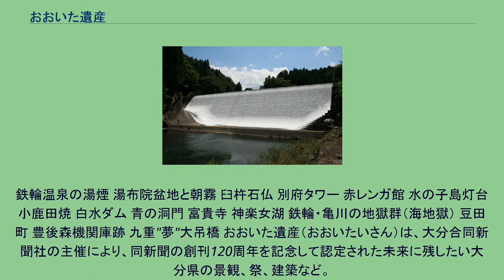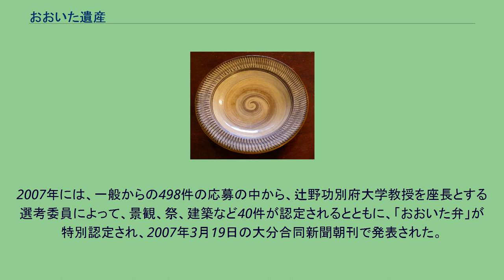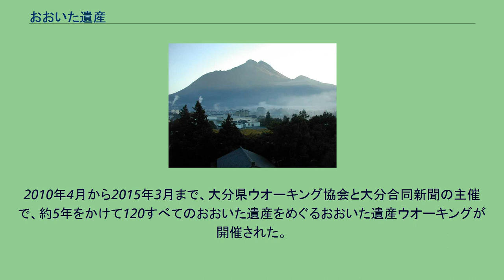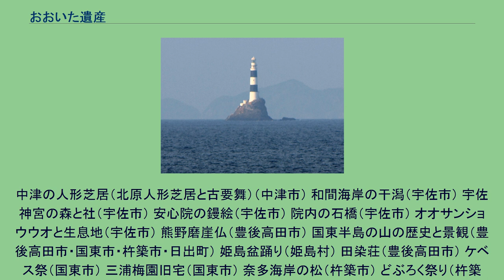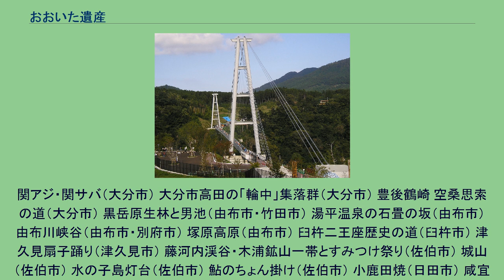おおいた遺産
鉄輪温泉の湯煙 湯布院盆地と朝霧 臼杵石仏 別府タワー 赤レンガ館 水の子島灯台 小鹿田焼 白水ダム 青の洞門 富貴寺 神楽女湖 鉄輪・亀川の地獄群（海地獄） 豆田町 豊後森機関庫跡 九重"夢"大吊橋 おおいた遺産（おおいたいさん）は、大分合同新聞社の主催により、同新聞の創刊120周年を記念して認定された未来に残したい大分県の景観、祭、建築など。
2007年（平成18年度）に40件と特別認定1件、2008年（平成19年度）に40件、2009年（平成20年度）に39件の合計120件が認定されている。
2007年で創刊120周年を迎えた大分合同新聞社が主催し、大分県及び社団法人ツーリズムおおいた（旧大分県観光協会）が共催して行われたもので、大分県市長会、大分県町村会、大分県商工会議所連合会、大分県商工会連合会、NHK大分放送局、大分放送、テレビ大分、大分朝日放送、エフエム大分、エフエムなかつが後援している。
2007年には、一般からの498件の応募の中から、辻野功別府大学教授を座長とする選考委員によって、景観、祭、建築など40件が認定されるとともに、「おおいた弁」が特別認定され、2007年3月19日の大分合同新聞朝刊で発表された。
また、2008年3月27日に40件、2009年3月30日に39件が選定・発表されている。
2010年4月から2015年3月まで、大分県ウオーキング協会と大分合同新聞の主催で、約5年をかけて120すべてのおおいた遺産をめぐるおおいた遺産ウオーキングが開催された。
中津の人形芝居（北原人形芝居と古要舞）（中津市） 和間海岸の干潟（宇佐市） 宇佐神宮の森と社（宇佐市） 安心院の鏝絵（宇佐市） 院内の石橋（宇佐市） オオサンショウウオと生息地（宇佐市） 熊野磨崖仏（豊後高田市） 国東半島の山の歴史と景観（豊後高田市・国東市・杵築市・日出町） 姫島盆踊り（姫島村） 田染荘（豊後高田市） ケベス祭（国東市） 三浦梅園旧宅（国東市） 奈多海岸の松（杵築市） どぶろく祭り（杵築市） ザビエルの歩いた道（日出町） 明礬温泉の湯の花小屋（別府市） 鉄輪温泉の湯煙（別府市） 聴潮閣（別府市） 竹瓦温泉（別府市） 別府アルゲリッチ音楽祭（別府市） 内成の棚田（別府市） 高崎山（大分市） 柞原の森（大分市） 上野の森（大分市） 鶴崎踊（大分市） 由布岳南麓の野焼き草原（別府市・由布市） 湯布院盆地と朝霧（由布市） だんご汁（大分市） 臼杵石仏（臼杵市） 吉四六さん（臼杵市） 保戸島のマグロ漁（津久見市） 米水津間越海岸のハマユウ群落（佐伯市） 大山の梅と日田の晩三吉（日田市） 万年山・伐株山（玖珠町） 坊ガツル・タデ原湿原（竹田市・九重町） くじゅう連山のミヤマキリシマ（竹田市・九重町） 久住高原（竹田市） 岡城阯（竹田市） 祖母・傾山系ブナ林（竹田市・豊後大野市） 白山川とゲンジボタル（豊後大野市） 中津干潟（中津市） 宇佐風土記の丘にある古墳群（宇佐市） 岳切渓谷（宇佐市） 天念寺修正鬼会（豊後高田市） ホーランエンヤ（豊後高田市） 真玉歌舞伎（豊後高田市） 真玉海岸の夕陽（豊後高田市） 姫島の黒曜石産地（姫島村） 七島イ（国東市） 両子寺仁王像と山門（国東市） 城下町杵築（杵築市） 守江湾の干潟とカブトガニ（杵築市） 魚見桜（日出町） 城下カレイ（日出町） 別府タワー（別府市） 別府の竹工芸（別府市） 野津原今市の石畳（大分市） 赤レンガ館（旧大分銀行本店）（大分市） 豊後絞り（大分市）
関アジ・関サバ（大分市） 大分市高田の「輪中」集落群（大分市） 豊後鶴崎 空桑思索の道（大分市） 黒岳原生林と男池（由布市・竹田市） 湯平温泉の石畳の坂（由布市） 由布川峡谷（由布市・別府市） 塚原高原（由布市） 臼杵二王座歴史の道（臼杵市） 津久見扇子踊り（津久見市） 藤河内渓谷・木浦鉱山一帯とすみつけ祭り（佐伯市） 城山（佐伯市） 水の子島灯台（佐伯市） 鮎のちょん掛け（佐伯市） 小鹿田焼（日田市） 咸宜園跡（日田市） 角埋山と角牟礼城跡（玖珠町） 硫黄山（九重町） 白水ダム（竹田市） キリシタン洞窟礼拝堂（竹田市） 豊後紫草（竹田市） 奥豊後大野川流域28ヶ所古寺磨崖仏と不動尊霊場（竹田市・豊後大野市） 青の洞門と競秀峰（中津市） 羅漢寺（中津市） 薦神社と御澄池（中津市） 福沢旧邸（中津市） 一目八景（中津市） 龍岩寺（宇佐市） 宇佐海軍航空隊の戦跡遺構（宇佐市） 姫島のアサギマダラ（姫島村） 富貴寺（豊後高田市） 草地おどり（豊後高田市...